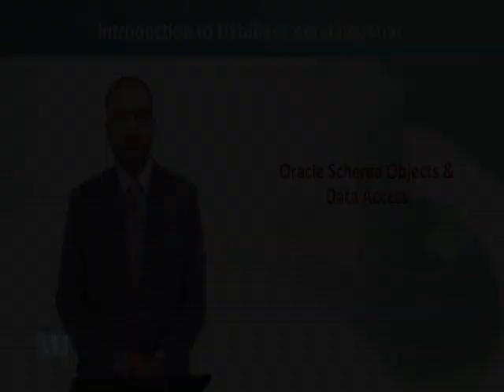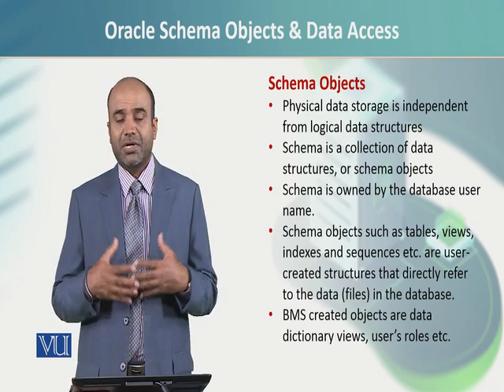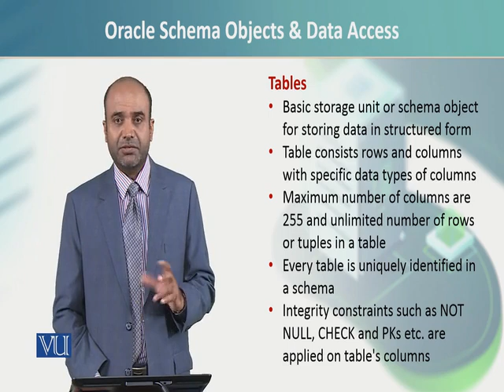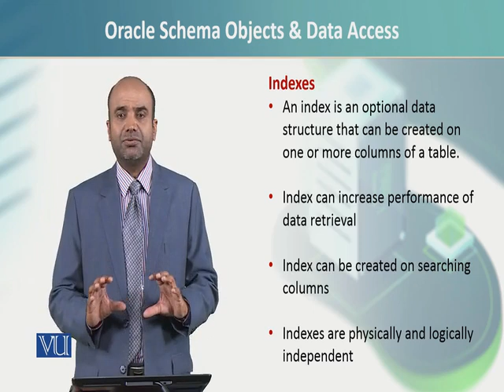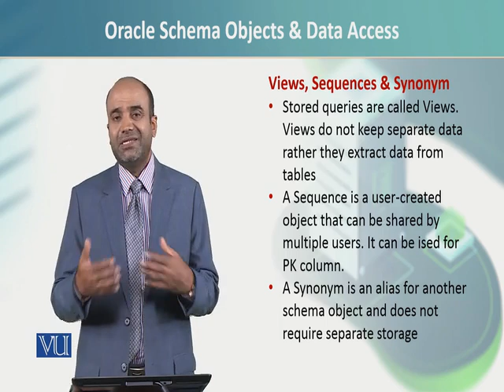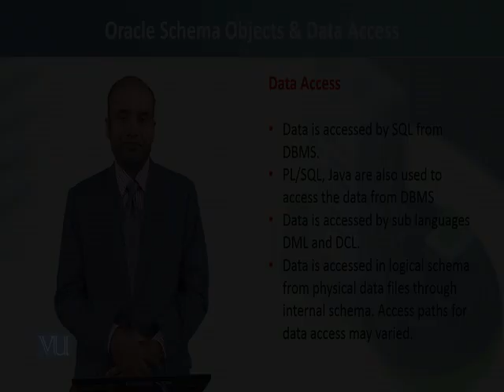CS409_Topic041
CS409 - Introduction to Database Administration
Dr. Ejaz Ahmed